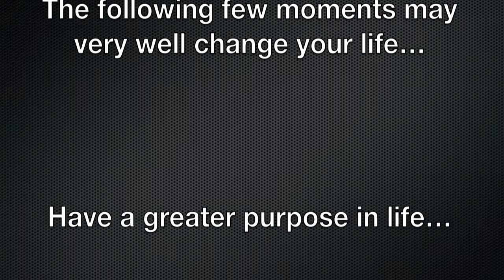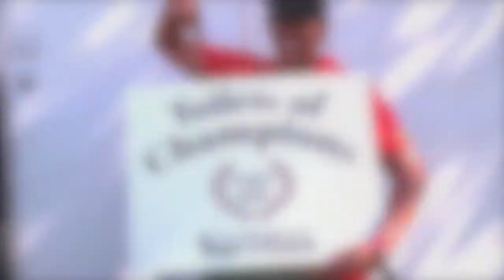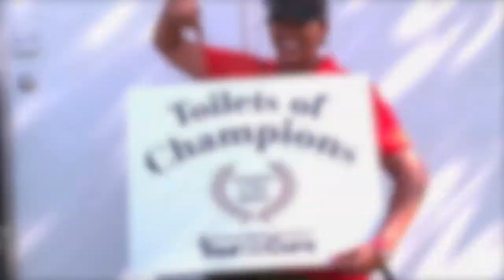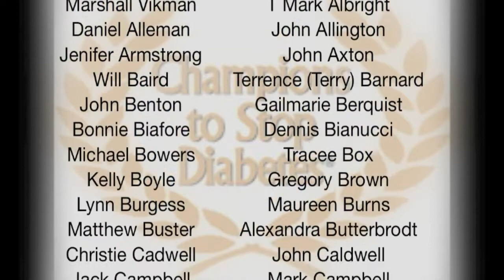Champions 2014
What does it mean to be a Champion for diabetes? Are you up to the challenge?  to join a team or donate!